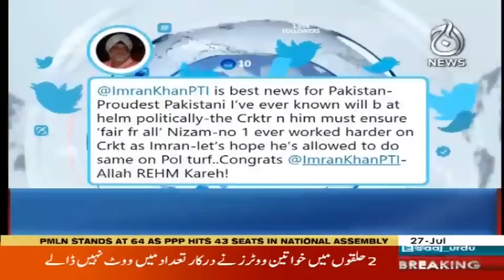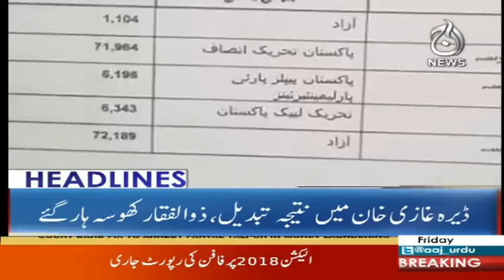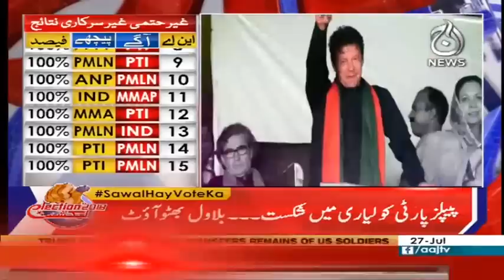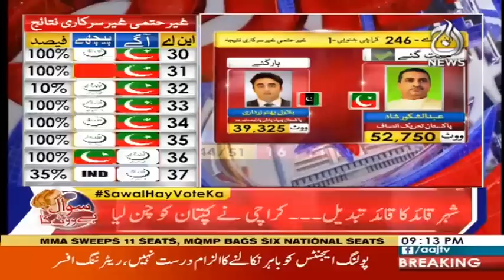Headlines 9 PM | 27 July 2018 | Aaj News